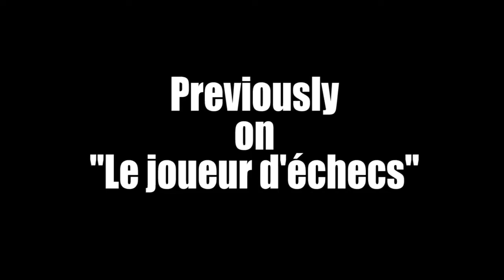Livre lu - Le joueur d'échecs #02 (cyberbilbo 2021 - 005/365)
Le joueur d'échecs
Stefan Zweig

Partie 2

On vise les 1000 abonnés, n'hésite pas à liker / activer la cloche / partager / commenter...
L'album "Vivants" est disponible à l'écoute et téléchargeable à prix libre
Pour obtenir une version physique (10€), contacte-moi en privé sur l'un de mes réseaux ou par mail.

Mes réseaux :

- Keakr : Bagg's